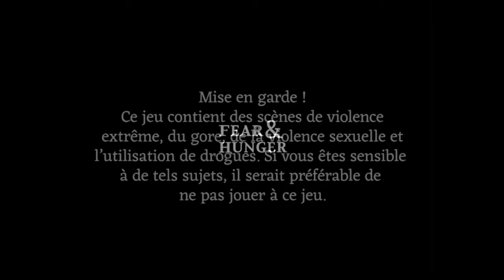FEAR & HUNGER - Une HORREUR de plus ! #17 (non censuré)